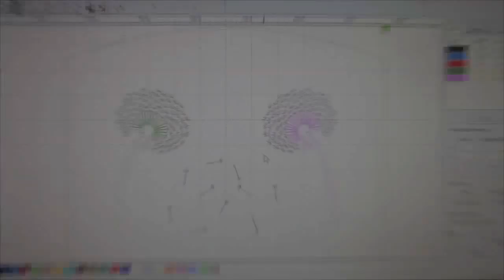Laser Engraving Dandelion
Materjal: plywood
Laser engraving a dandelion whith 80W laser .

Laser engraving is the technique which is used to impart very minute and fine carvings of designs and patterns over the wooden and other acrylic boards which is further used for various decoration purposes.